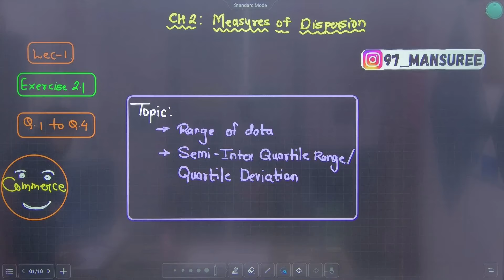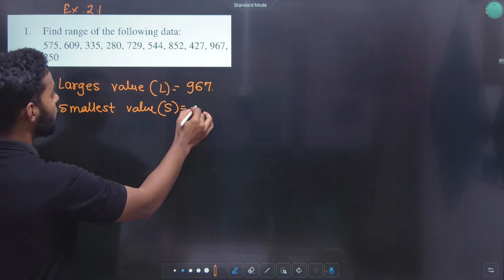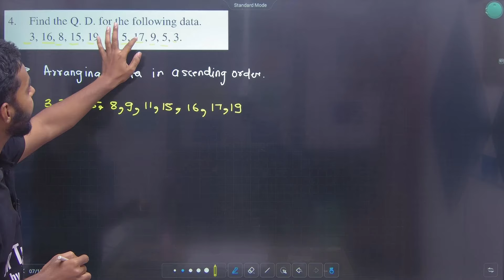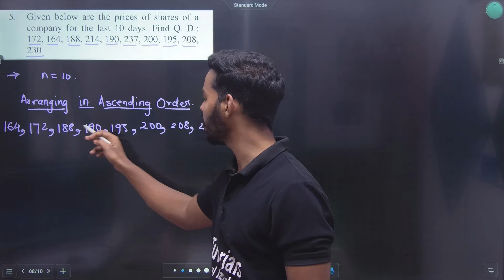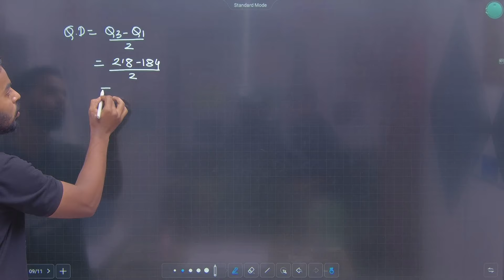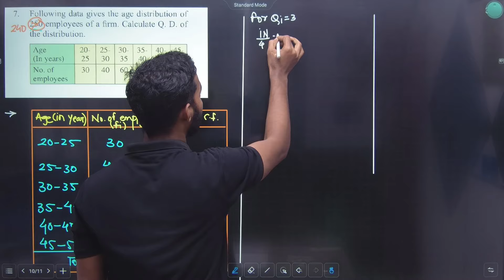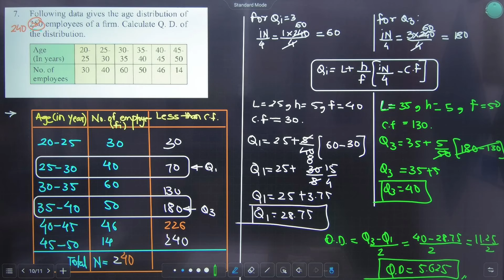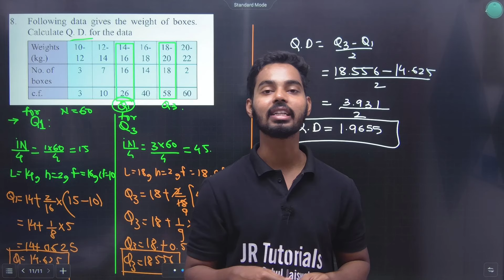11th Maths 2 (Commerce) | Chapter 2 | Measures of Dispersion | Exercise 2.1| Maharashtra Board